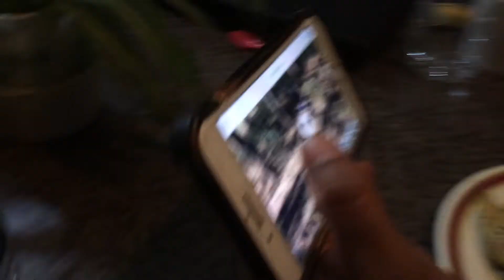Funny Falling Down Reaction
Dr. Jeewan Lama fell down while trying to get down the hill. This funny incident was happened in Kathmandu Nepal during shooting video . His family and friends are reacting him in this video.